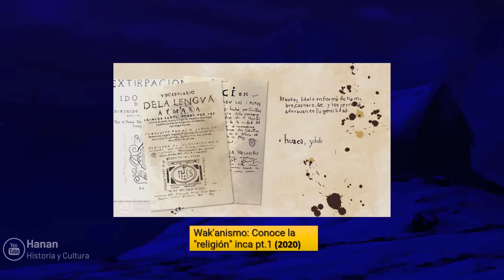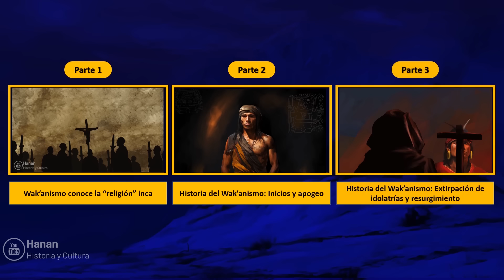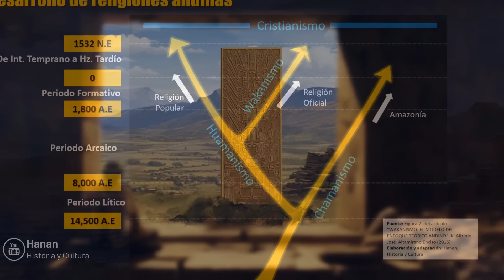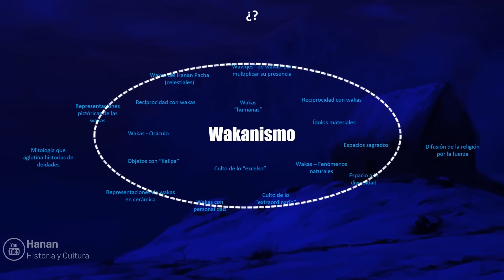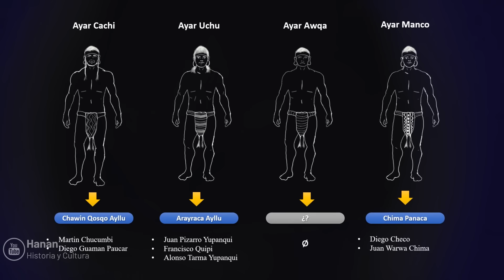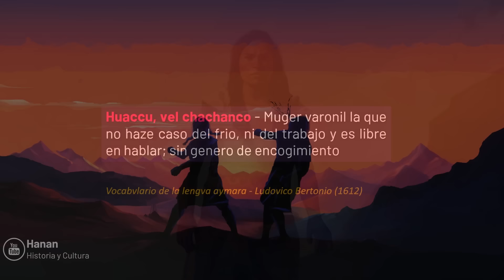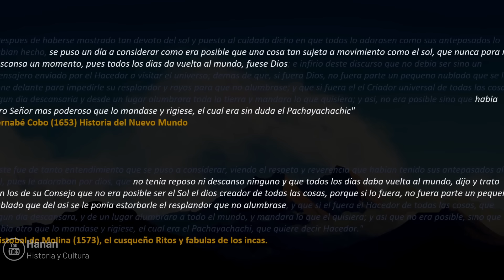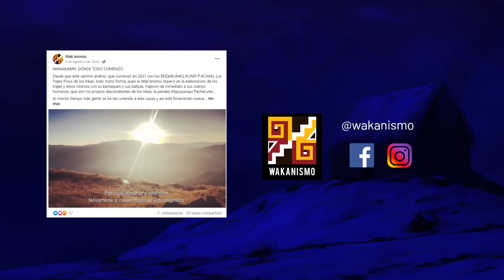Historia del Wakanismo: Inicio y Apogeo (“Religion inca” pt.2)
Historia y descripción del wakanismo desde sus orígenes hasta su apogeo en tiempos del incanato.

☀️Fuentes☀️
📖Miguel de Estete (1535) - Noticia del Peru
📖Juan de Betanzos (1551) – Suma y Narración de los Incas
📖 Pedro Cieza de Leon (1553) – El Señorío de los incas
📖 Pedro Pizarro (1571) -  Relacion del descubrimiento y conquista del Peru.
📖 Pedro Sarmiento de Gamboa (1572) – Historia de los Incas (Segunda parte de la Historia General Llamada Indica)
📖 Cristobal de Molina (1573) - Ritos y fabulas de los incas del Cuzco
📖 Bartolomé Álvarez (1588) – De las Costumbres y la Conversión de los Indios
📖 Santa Cruz de Pachacuti (1613) - Relacion de antiguedades deste reyno del Peru.
📖 Felipe Guamán Poma de Ayala (1615) - Nueva corónica del buen gobierno I
📖 José de Arriaga (1621) - La extirpacion de idolatrias en el Peru
📖 Bernabé Cobo (1653) - Historia del Nuevo Mundo
📖 Maria Rostworowsky (2001) – Pachacamac
📖 Morgana Santa Cruz (2002) - NUEVAS VÍAS DE INVESTIGACIÓN EN EL ESTUDIO DE LOS NIÑOS DE LLULLAILLACO
📖 Krzysztof Makowsky (2001) – Los personajes frontales de báculos en la iconografía Tiahuanaco y Huari: ¿Tema o convención?
📖 Rodolfo Cerrón Palomino (2006) – Cuzco: la piedra donde se posó la lechuza. Historia de un nombre
📖 Antti Korpisaar (2012) Los Depóstiso de ofrendas tiwanakotas de la isla Pariti, Lago Titicaca, Bolivia
📖 Carlos Farfán Lobatón (2012) – El Huanca y su dimensión simbólica en la arqueología de la sierra central
📖 Demetrio Ramos Rau (2013) - CATEQUIL, EL IDOLO NORTEÑO
📖 Alfredo José Altamirano (2015) - Wakanismo: El modelo del enfoque teórico andino
📖 Marco Curatola Petrocchi (2016) - La voz de la huaca Acerca de la naturaleza oracular y el trasfondo aural de la religión andina antigua
📖 Marcela Sepúlveda y otros (2020) - Unraveling the polychromy and antiquity of the Pachacamac Idol, Pacific coast, Peru
📖 Johan Reinhard (2020) - Recuperan ofrendas incas sumergidas en el lago Titicaca
📖 Rodolfo Sanchez Garrafa (2020) – Los Ayar, la refundación del centro del mundo.
📖 Krzysztof Makowsky (2022) – Dioses y creencias del Perú prehispánico Tomo I

🎧 Artista: Boobby Richards // Tema: Two Moons
🎧 Artista: Jesse Gallagher // Tema: Maestro Tlakaelel
🎧 Artista: Wayne Jones // Tema: Please